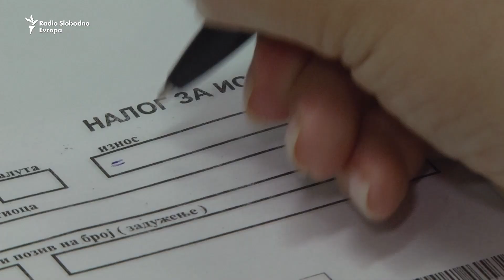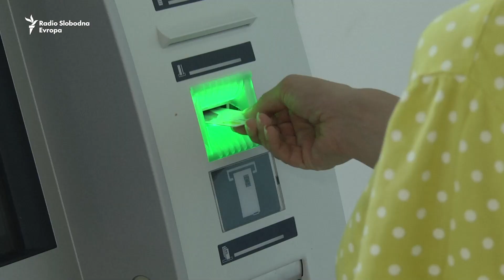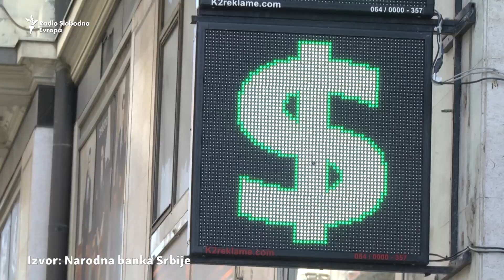Dinar ili evro šta je isplativije sad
Dok ekonomska kriza usled pandemije korona virusa kuca na vrata, Narodna banka Srbije saopštila je da građani nikada više nisu štedeli.